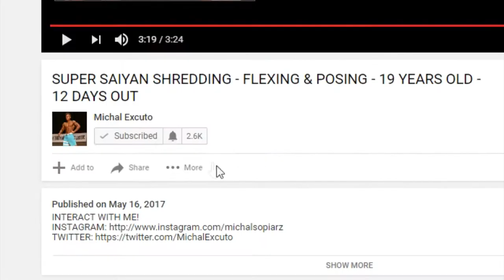SUPER SAIYAN SHREDDING - FLEXING & POSING - 19 YEARS OLD - 1 WEEK OUT